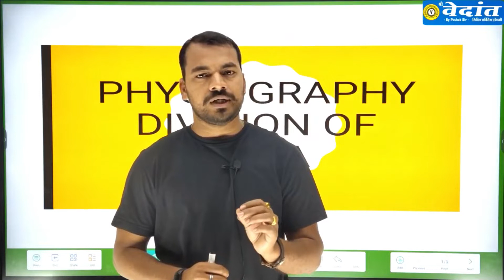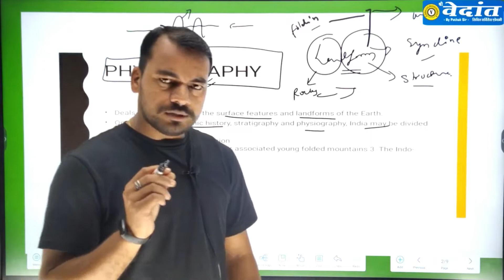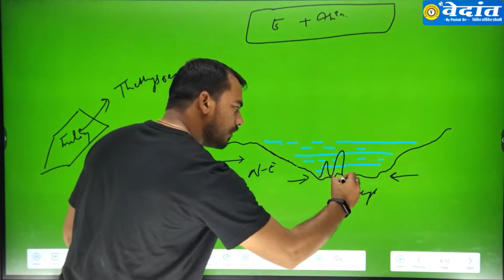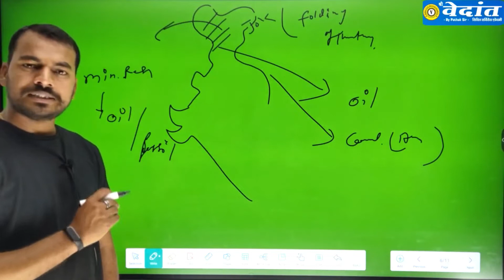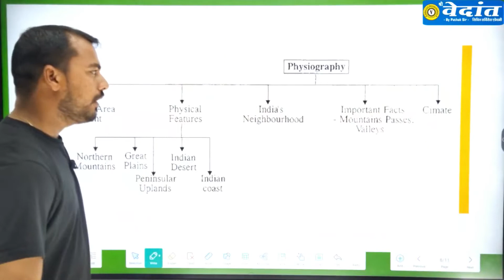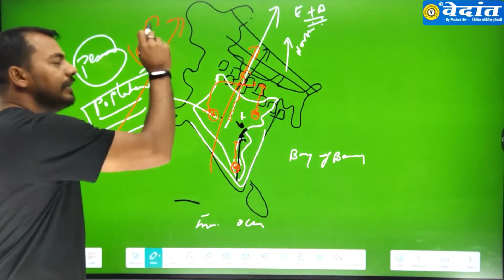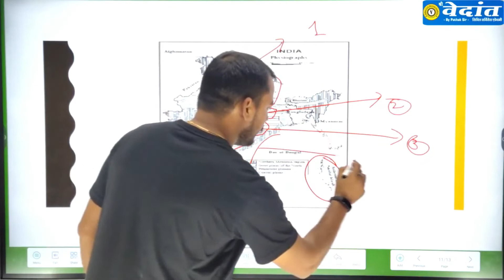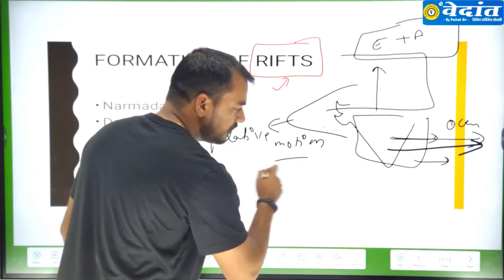MPPSC PRE 2021 | GEOGRAPHY | English Medium By-Mahendra Sir | shri Vedanta academy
MPPSC - PRE 2021 ~ Target  Geography भूगोल class - 1 | BY - Mahendra Sir | Shri Vedanta Academy
Shri Vedanta Academy is one of the best MPPSC, UPSC, MPSI coaching center in Indore, MP. We have the best structural and administrative facilities like modern teaching-learning aids, spacious and well-ventilated classrooms, a hygienic and student-friendly environment that helps in a smooth teaching-learning process. The next plus point of the institute is its hard-working, expert, and talented faculty, who are always ready to guide and motivate students. We have well researched and updated study material prepared by the faculty themselves is being given to the students.